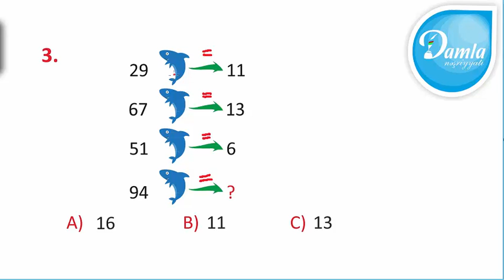Məntiq - Beyin Gimnastikası 1-ci sinif – Səh. 84 - Sual 3